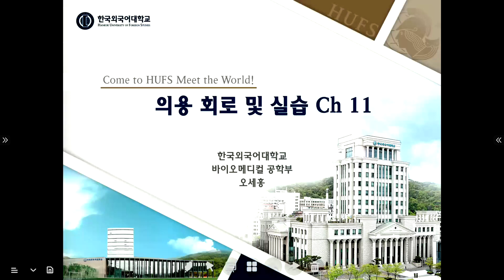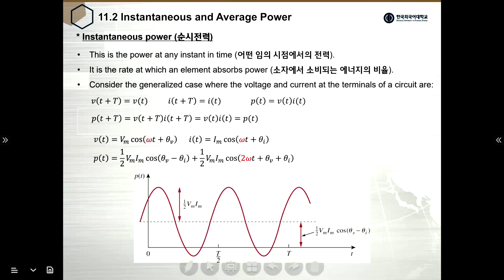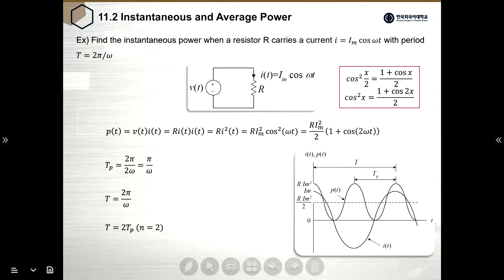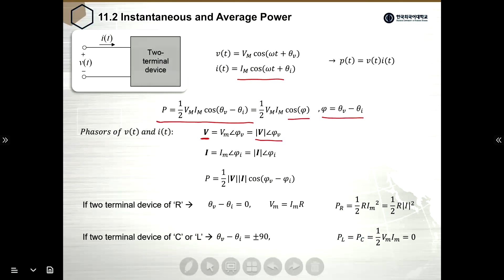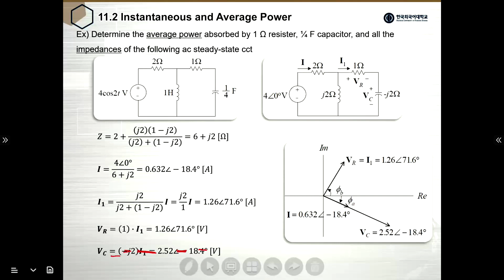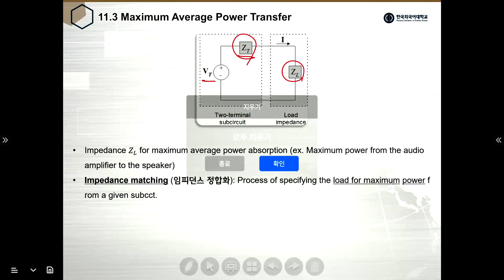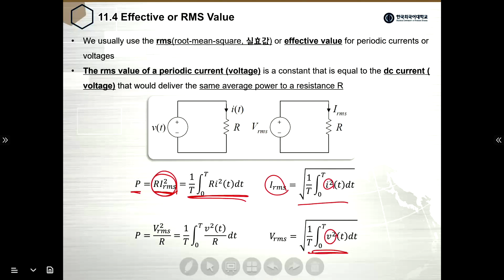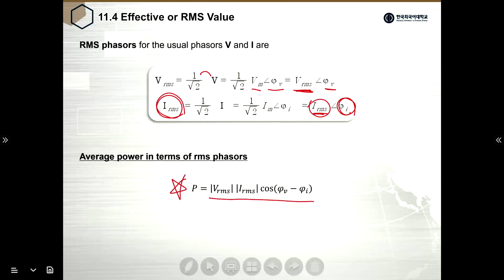2022년 10월 5일 회로 해석 강의 녹화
2022년 10월 5일 회로 해석 강의 녹화